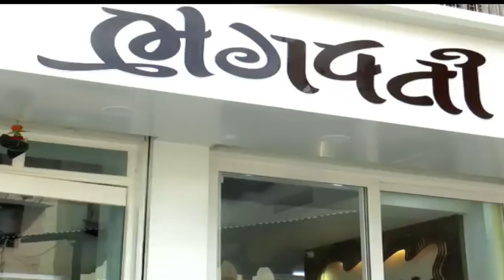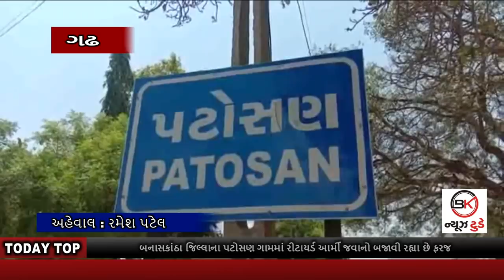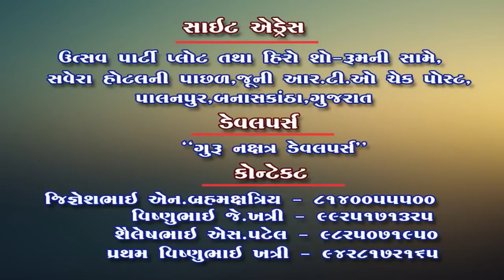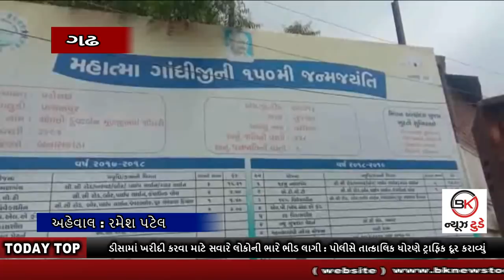#15_04_2020#BULLETIN#ડીસામાં_ટોળાલોકડાઉન_2.O_નો_થઈ_રહ્યો_છે_કડક_અમલ ડેપોમાં_કાળાબજારી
1. બનાસકાંઠા જિલ્લાના પટોસણ ગામમાં રીટાયર્ડ આર્મી જવાનો બજાવી રહ્યા છે ફરજ
2. ડીસામાં ખરીદી કરવા માટે સવારે લોકોની ભારે ભીડ લાગી : પોલીસે તાત્કાલિક ધોરણે ટ્રાફિક દૂર કરાવ્યું
3. ખેડૂતોની જીવાદોરી સમાન ખાતરનું કૌભાંડ આવ્યું સામે : ડેપોમાં કાળાબજારી કરતો શખ્સ ઝડપાયો
4. બનાસકાંઠાના ગ્રામીણ વિસ્તારોમાં લોકડાઉન 2.O નો થઈ રહ્યો છે કડક અમલ